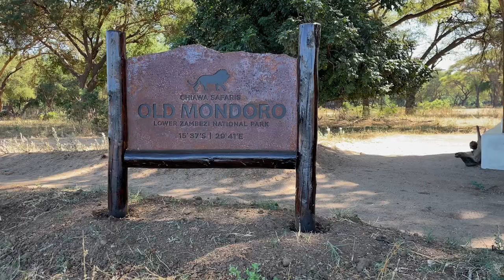Episode 32: On Safari in Zambia, Part 2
In this special, three-part episode, we traveled to Zambia and visited Mosi-Oa-Tunya National Park to see Victoria Falls, and then went on a photo safari in the Lower Zambezi National Park. We spent a week at award-winning Old Mondoro Camp and Chiawa Camp on the banks of the Zambezi river, observing the wild animals of Africa: Baboons, monkeys, hippos, impala, water buck, crocodiles, elephants, lions, leopards, lots of birds, and the ever-serious cape buffalo.

Lake Log is created by Dean Robert Dietrich

Lake Log is a three-time Telly Award winning series, winning a Bronze Telly Award in 2021, a Silver Telly Award in 2022, and this series, On Safari in Zambia, won a Bronze Telly Award in 2023.